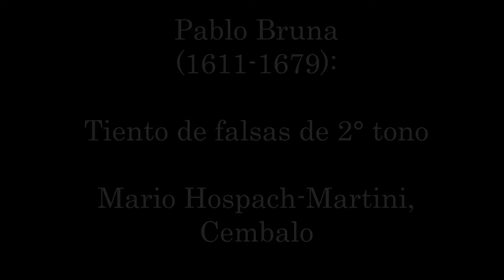Pablo Bruna (1611-1679): Tiento de falsas de segundo tono, Mario Hospach-Martini, harpsichord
Pablo Bruna (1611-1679): Tiento de falsas de segundo tono

Mario Hospach-Martini, harpsichord (Christian Fuchs, nach anonymen Vorbildern um 1700)

Temperament: 1/4 comma meantone

Pictures: Barcelona, Sevilla, Girona, Granada Private impressions from Barcelona, Sevilla, Girona and Granada